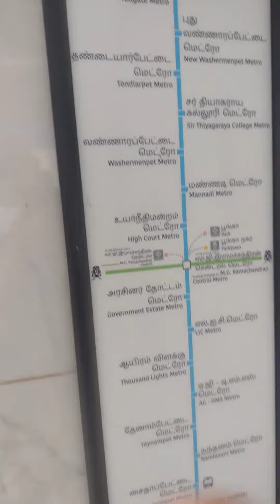wimco nagar to wimco nagar depot